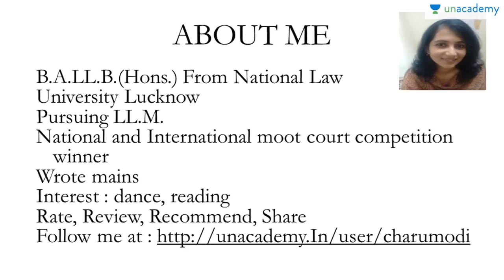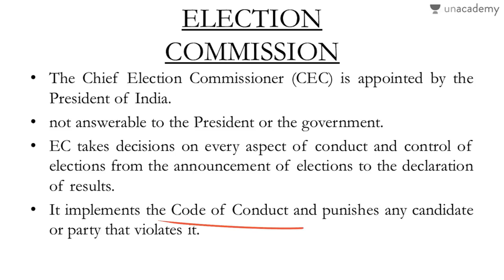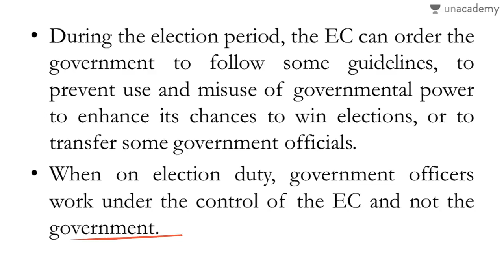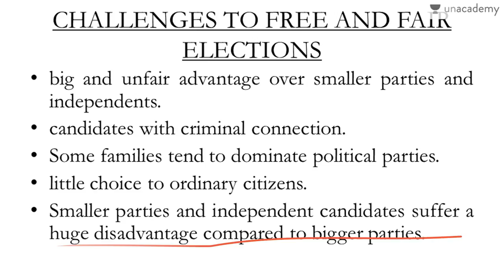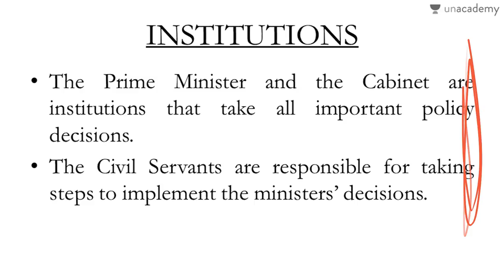NCERT Political Science for Class 9 - Election Commission of India By Charu Modi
NCERT Political Science for Class 9 - Election Commissions in India. In this lesson, Charu has described the workings of the Election Commissions in India. India has an asymmetric federal government, with elected officials at the federal, state and local levels. At the national level, the head of government, Prime Minister, is elected by members of the Lok Sabha, the lower house of the parliament of India. The elections are conducted by the Election Commission of India. Must watch to learn more about it.